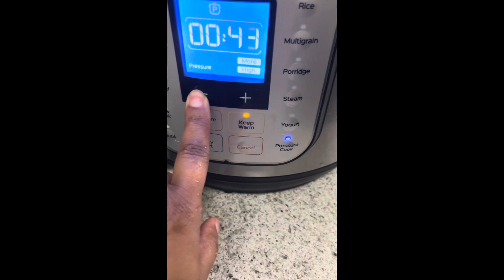Sunday Dinners are fun over here….